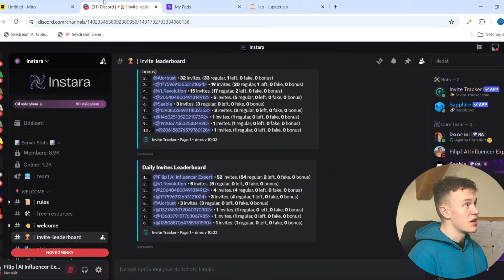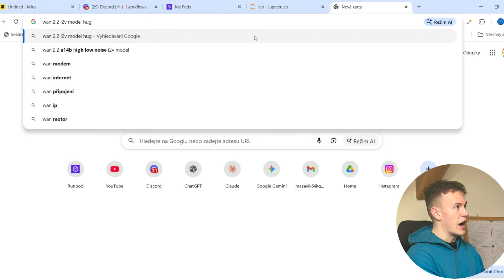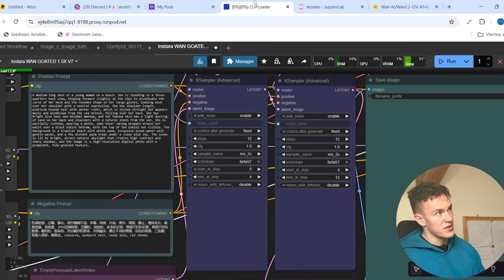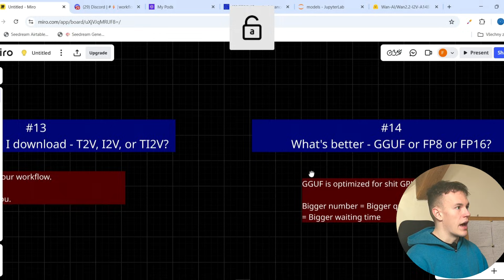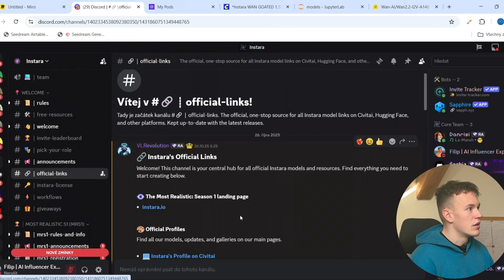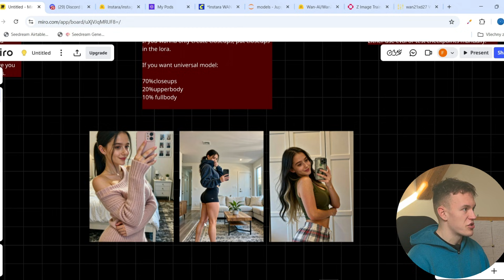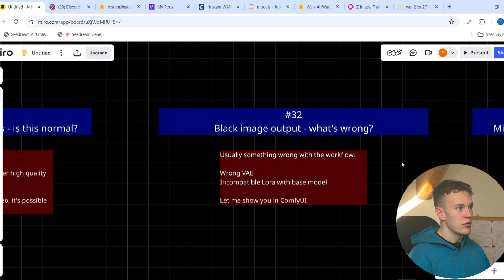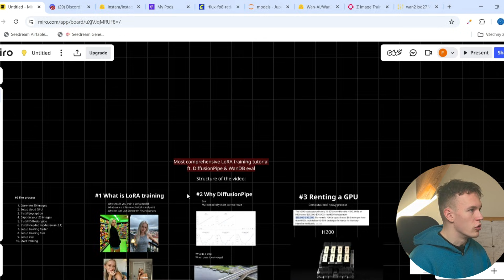I Analyzed 9K People AI OFM Discord | Here is FAQ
In this video I analyzed messages from our discord with 9000 people and distilled it into the most frequently asked questions about AI influencer creation like lora training, models, how to generate consistent face etc...

If you decide to use Runpod - this link will give us both more money